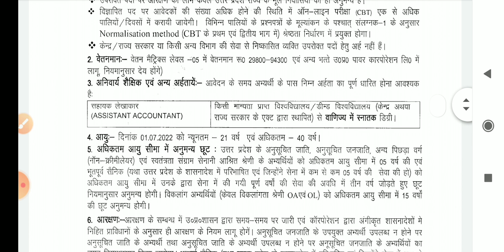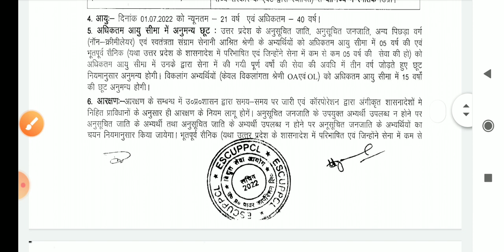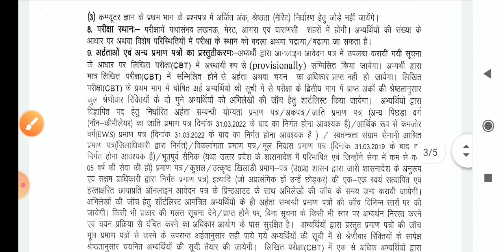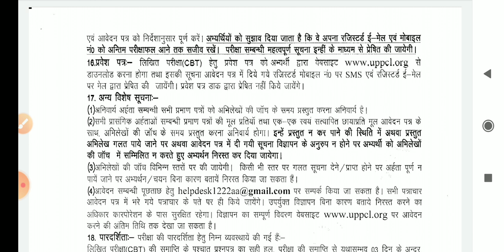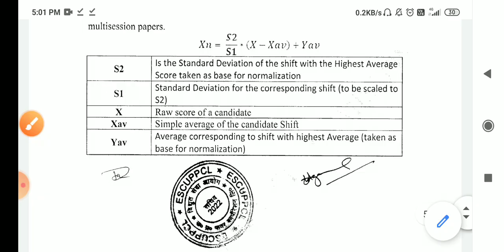power corporation vacancy 2022 / uppcl vacancy 2022 / new vacancy in up / latest job update / job